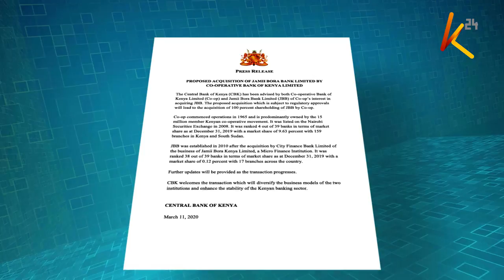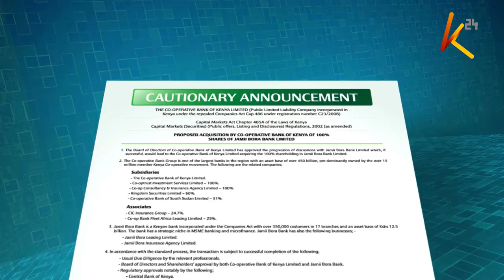Bank acquisitions: Coop to acquire Jamii Bora bank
Mergers and acquisition in the banking sector continue to characterize operations as smaller banks are swallowed by tier one banks which have been bullish, flexing their financial muscles.
The latest catch has been Jamii Bora bank which could see the lender wiped off the Kenyan market by cooperative bank if the proposals for acquisition is approved.